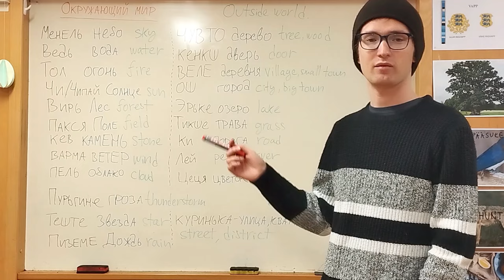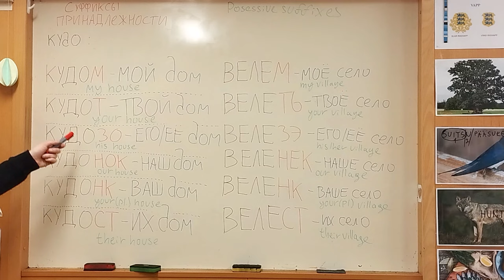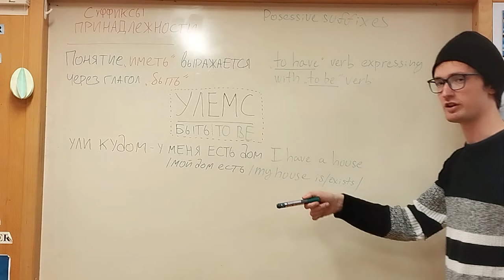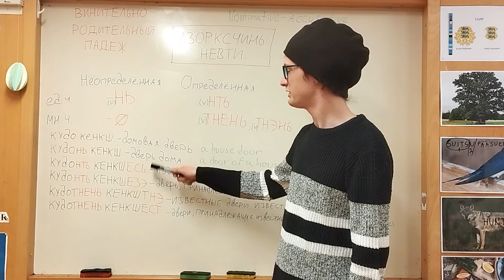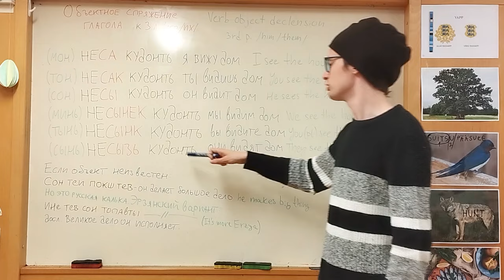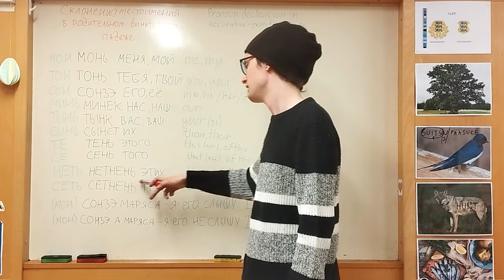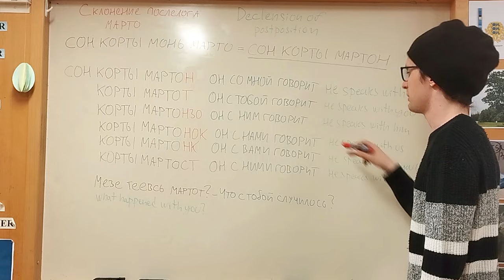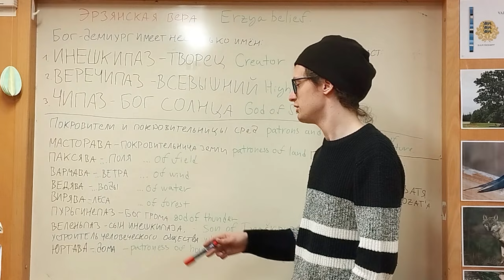ИЗУЧАЕМ ЭРЗЯНСКИЙ | УРОК 3